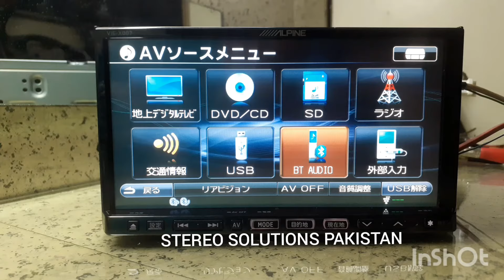Alpine bluetooth pairing.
how to connect bluetooth Japanese Alpine DVD player .
all Japanese models DVD player software boot SD card & multimedia steering cruise control available.